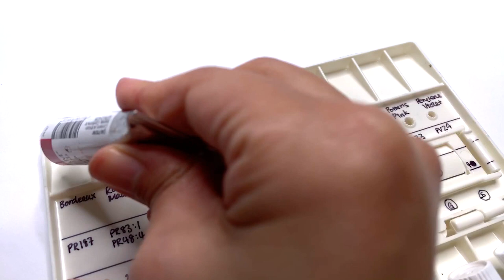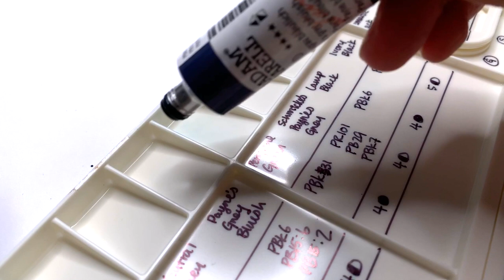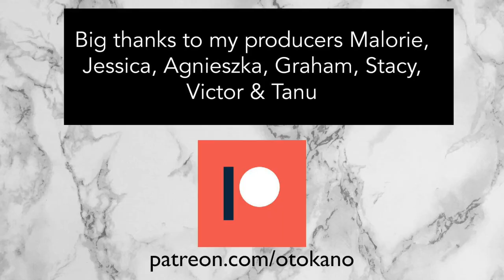Setting up 78 Color Schmincke Palette | Studio Vlog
In this video I set up a set of palettes to hold the full range of Schmincke watercolors and fill it with the 78 colors that I already own!

*** Shop ***
Handmade watercolor paints & original artworks

Oto Kano
Edinburgh
EH7 9FB
United Kingdom
Please use Airmail or First Class services instead. Thank you!)